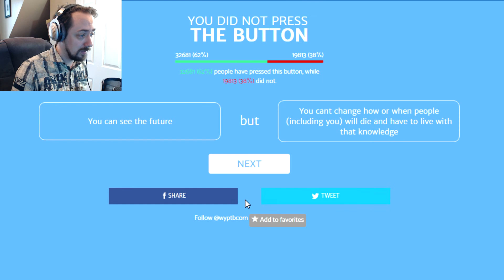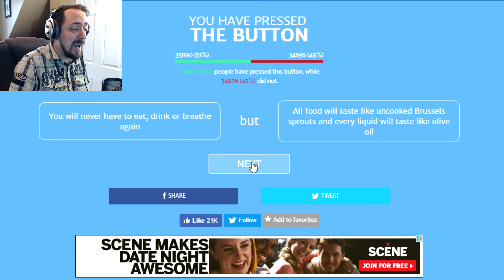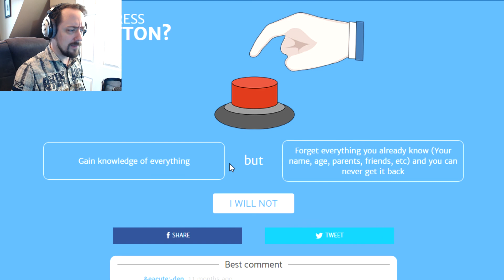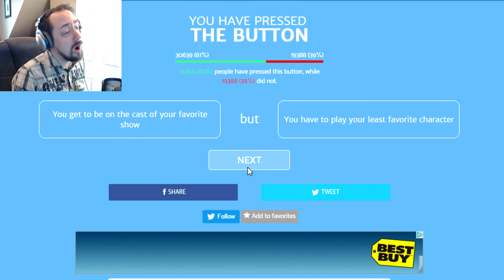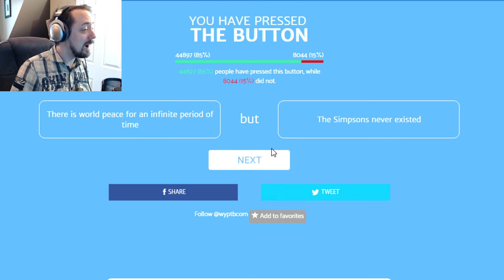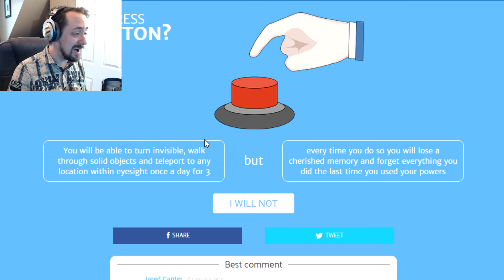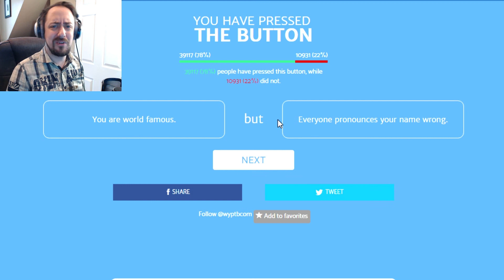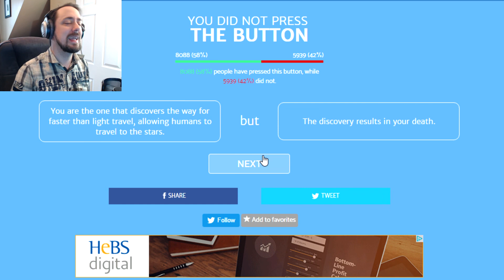LOOSEN UP MY BUTTON! | Will You Press The Button #2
Press the button! Will YOU press the button? Will I press the button!? Who knows! Travel through time! Become immortal! Lose you legs! All in a days work for a button!